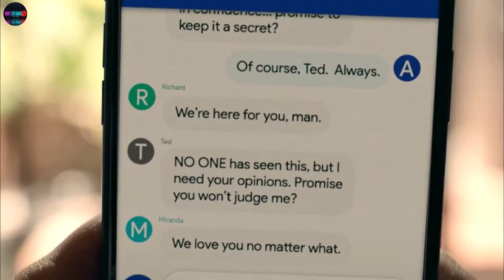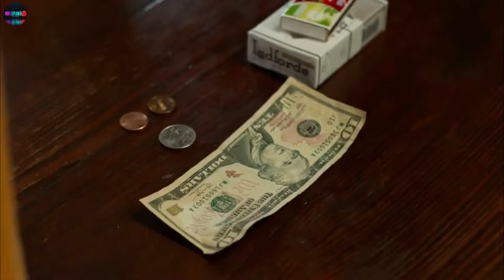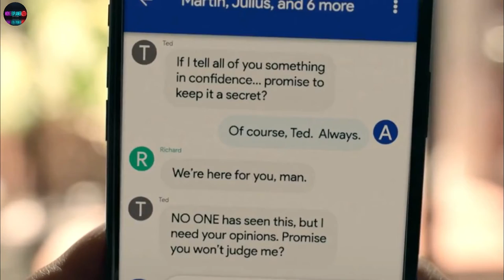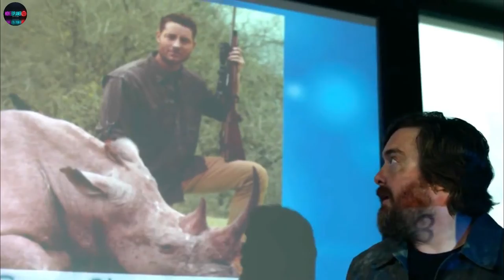The Hunt (2020) Full Slasher Film Explained in Hindi | Movie Explainer | The Hunt Summarized Hindi